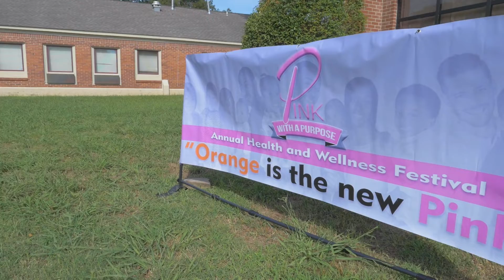Orange is the New Pink 1st Trailer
The Orange is the New Pink Annual Family Health & Wellness Festival was held on September 1, 2022 in Orange Mound in Memphis, TN. During this event, 200 families in the community were fed using the Mid-South Food Bank's donations, dozens of women were able to get free mobile mammograms from Methodist LeBonheur Healthcare, and over 20 wellness vendors shared information about available services and resources.